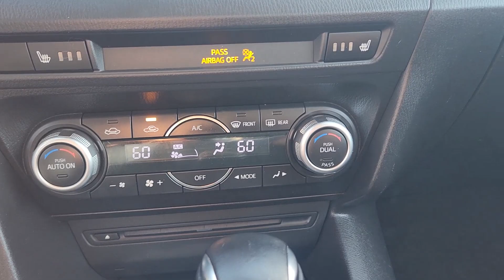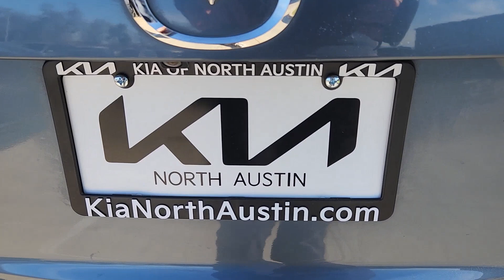2014 Mazda MAZDA3 s Grand Touring TX Austin, Round Rock, Cedar Park, Leander, Pflugerville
Pre-Owned 2014 Mazda MAZDA3 s Grand Touring available at Kia of North Austin located in 13175 N. US Hwy. 183, Austin, TX , 78750. Servicing the Austin, Round Rock, Cedar Park, Leander, Pflugerville area.
Please mention the stock E1127061A when you contact the dealership for this vehicle.